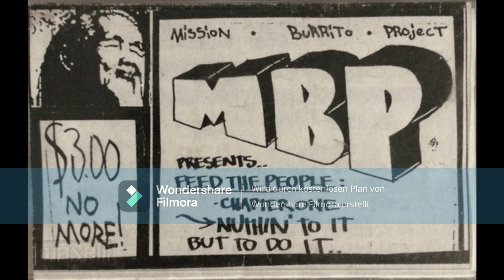Mission Burrito Project – Feed The People (Cassette 1996)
Mission Burrito Project, established in 1996 by Noah D. and the A-Team, ESL graffiti crews in San Francisco. This band of musicians, artists, skaters and allies made fresh vegan burritos and distributed them to the homeless. Working out of various locations in the Mission District, primarily at the legendary 17th & Capp St. warehouse, MBP threw house-party concerts to raise funds for ingredients and to create this compilation tape. All sales of the tape were used to purchase organic and (mostly) local ingredients to make burritos.

A1 Davey G. – Intro
A2 Reshad II, Davey G., Leroy – Funk Force Jam
A3 B-Ski 5– My Goals Beyond
Producer – Dojah
A4 Reshad II, Davey G. – Funk Force Beat #1
A5 Noah D – Freestyle
Producer – Noah D
A6 Rocker T, Jah Yzer, Augie Dog– Who's A Warrior
Producer – Papa Joe
A7 B-Ski 5, Dojah One– Basement MC's
B1 Leroy– (DJ Leroy)
B2 Granola Funk Express– Descension Dissension
B3 Davey G. (4)– Rock-N-Play Beat #1
B4 MC Intelligence– Never Come Back Land
B5 Noah D (2)– Rock-N-Play Beat #2
B6 Progress– Caste System
Producer – Davey G.
B7 Dojah– Dojah Beat
B8 Davey G. – Outro